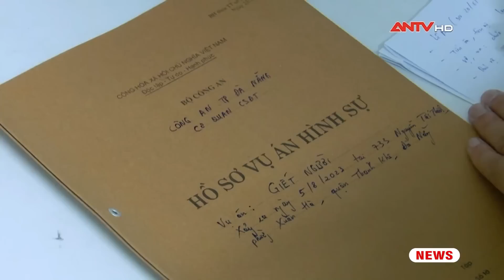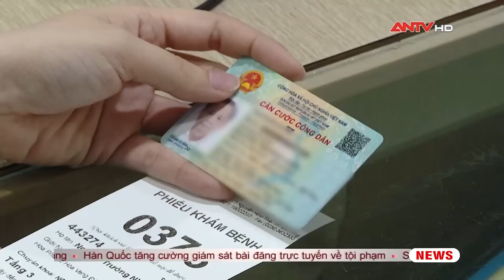Tin tức an ninh trật tự nóng, thời sự Việt Nam mới nhất 24h trưa 6/8 | ANTV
Mời quý vị và các bạn xem thêm: Bi kịch cử nhân Đại học mang súng nhựa đi cướp ngân hàng